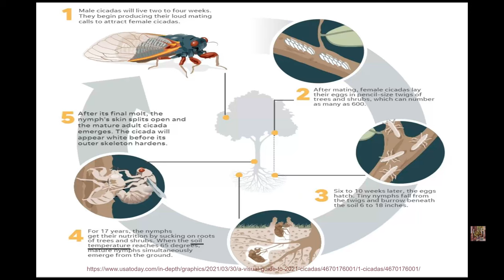Cicada's Encounter with Spider Web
Cicada was trapped in a spider web